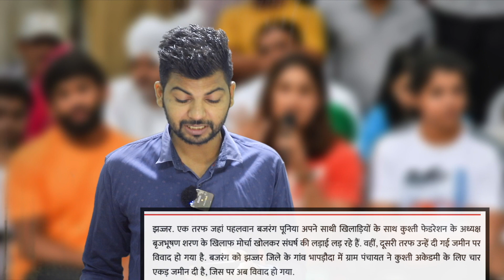बजरंग पूनिया को दी 4 चार एकड़ जमीन पर गरीबों का हक़ ,क्या खुद के पैसे से नहीं खोल सकते ये अकेडमी